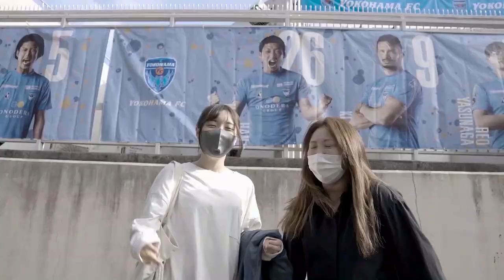2021.04.03 YOKOHAMA FCsupporters movie